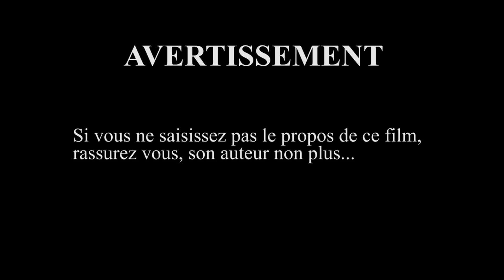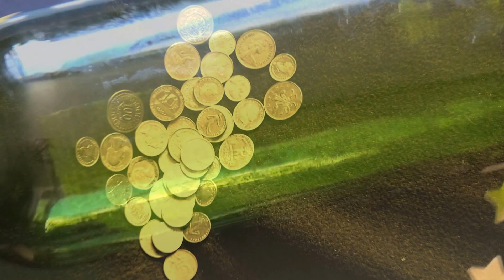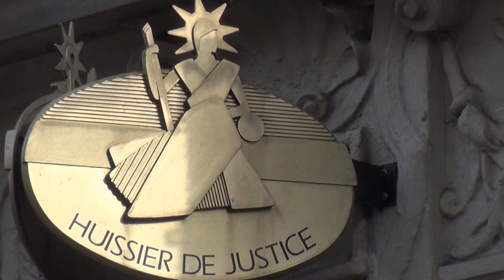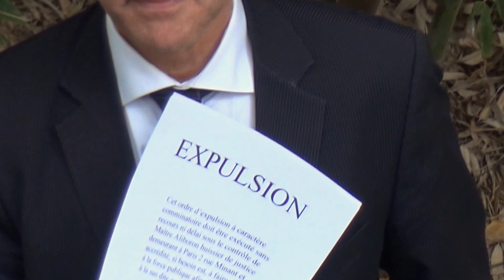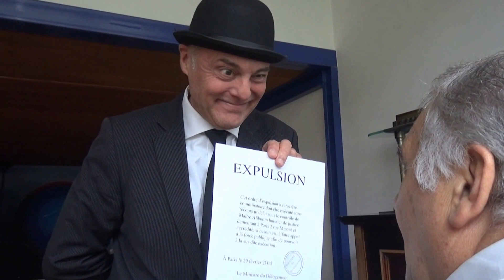recto verso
Rêve. Onirisme abracadabrantesque, ou, la vie est un songe...